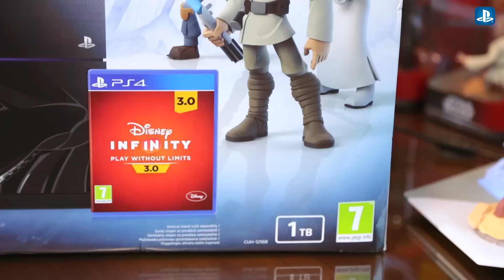Unboxing | Limitowana edycja PS4 Disney Infinity 3.0 Star Wars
Moc jest silna z PlayStation, a w szczególności w limitowanej edycji PS4 z grą Disney Infinity 3.0 Star Wars od cdp.pl! Po tym co znaleźliśmy w środku, zaczynamy zazdrościć młodszym fanom Gwiezdnych Wojen - zresztą, zobaczcie sami!